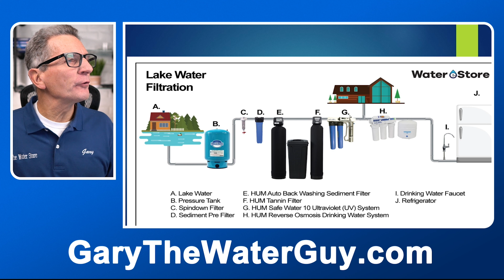How To Get The BEST LAKE WATER FILTRATION System For Your Family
👋Hey, it's Gary the Water Guy here with Heidi from our customer service team! 💧Are you fed up with nasty lake water ruining your family time at home, the cottage, or cabin? Don't worry, we've got you covered! 🏡

In this video, we will be simplifying water filtration systems for you so that you can conquer that crappy water and reclaim your peace of mind. We're breaking down the key points you need to know before investing in a lake water filtration system, what to look for, where to find the best system, and what to steer clear of! 💡

We delve into the specifics of various filtration systems, including:
🔹 Water Filter Cartridges
🔹 Automatic Backwashing Filters
🔹 Tannin Filters
🔹 Reverse Osmosis Drinking Water Systems
🔹 UV or Ultraviolet Disinfection Systems
🔹 Filter Change Bundles

We're not only going to help you understand the mechanics and maintenance of these systems, but we'll also share the inside scoop on common FAQs, considerations while shopping, and crucial ownership tips! 🛠️

Don't just take our word for it! Hear from our satisfied customers like Harry B., Todd S., and MIGUEL N., who share their positive experiences and the difference clean water has made in their lives. 💬

So why wait? Join us in this video and conquer your water woes! Together, we can ensure that your family is getting the best water possible. 🎉

LOVE GARY THE WATER GUY AND WANT TO LEARN MORE ABOUT WATER FILTRATION FOR YOUR FAMILY?  HERE ARE SOME NEXT STEPS!

2) LET’S CONNECT!

3) CONTACT!

4) SHOP!

Please comment or ask questions below.

Chapters:
00:00:00 - A Guide to Choosing the Right Water Filtration System
00:02:13 - Installing and Maintaining a Spin Down Filter
00:04:47 - Advantages and disadvantages of different filter housings
00:07:18 - Opening and Maintaining Filter Housings
00:09:50 - The Benefits of Backwashable Automatic Filters
00:12:21 - The Importance of Shutting Off the Water
00:13:00 - Tannin Filters and Water Softeners
00:13:29 - Installing a Tannin Filter
00:14:06 - Things to Consider When Investing in a Tannin Filter
00:14:44 - Avoiding Inefficient Technology and Tannin Filters
00:15:02 - The Importance of Adding a Carbon Filter to a Tannin Filter
00:15:17 - pH Lowering and the Need for a Calcite Filter
00:15:30 - The Benefits of Reverse Osmosis Drinking Water Systems
00:17:08 - The Benefits of a Reverse Osmosis System
00:19:44 - Installation and Myths About Reverse Osmosis Systems
00:22:21 - Maintenance and Ownership Tips for Reverse Osmosis Systems
00:24:56 - Ultraviolet Disinfection for Safe Water
00:27:32 - Installing and maintaining ultraviolet disinfection systems
00:29:56 - The Importance of Buying UV Systems Made in North America
00:32:29 - The Importance of Quality UV Lamps
00:35:08 - Benefits of Buying Combo Packs
00:37:44 - The Importance of Water Filtration Products